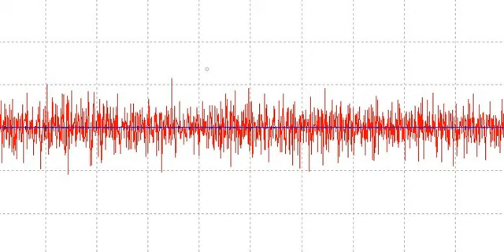Graff - Have No Words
The instrumental track i composed. Thanks Vitaly Yakovlev for recording the guitars, mixing and mastering.